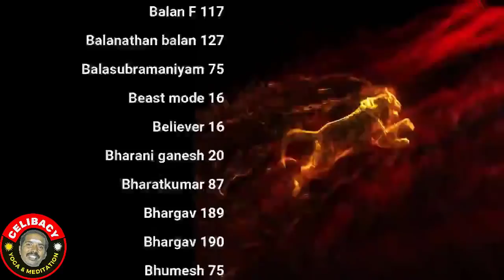சுயத்தின் வலிமை உணர்வோம்! Sivavakkiyar QA | day 18 | Celibacy 90 days challenge season 8